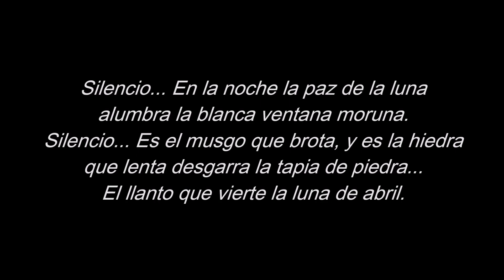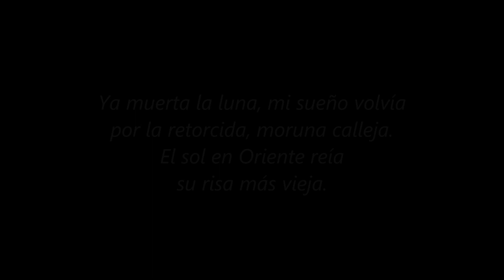PASEO ÍNTIMO CUANDO LA LUNA DE ABRIL CAE SOBRE GRANADA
Fotografías de Granada por Aurelio Bernabeu Ivorra realizadas en febrero de 2020.